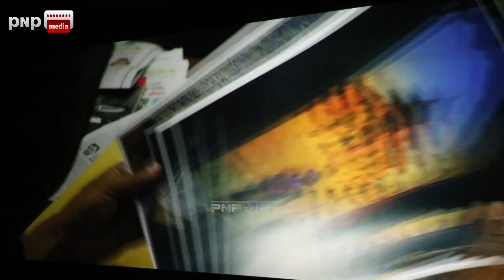निर्माता बन्दै अभिनेता सुनिल थापा || New Nepali Movie SADHE 7 Promo Release Highlights